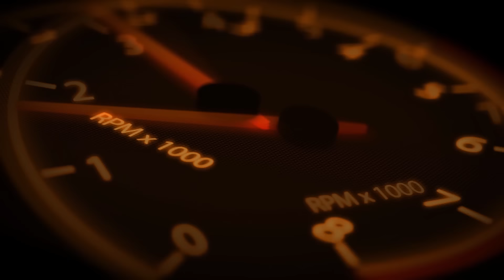Drift taxi makes Oksana feel uncomfortable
She’s the type of girl who often doesn’t know what she wants, but her love for drift taxi is without question.

webmoney
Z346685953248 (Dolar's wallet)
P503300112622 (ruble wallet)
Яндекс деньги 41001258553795